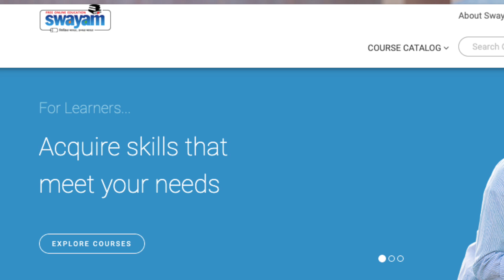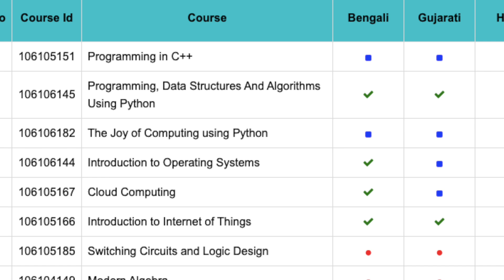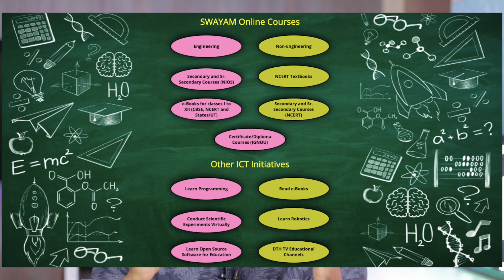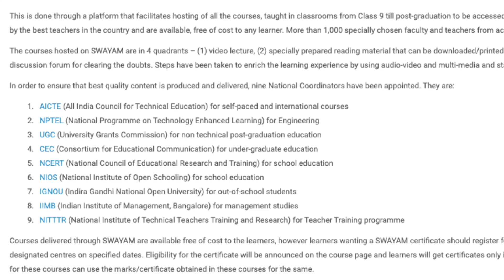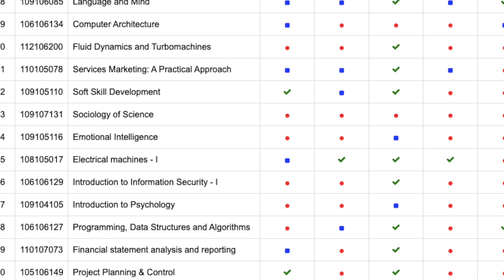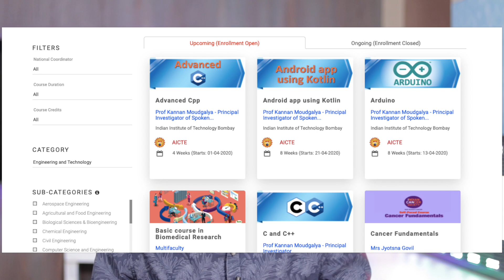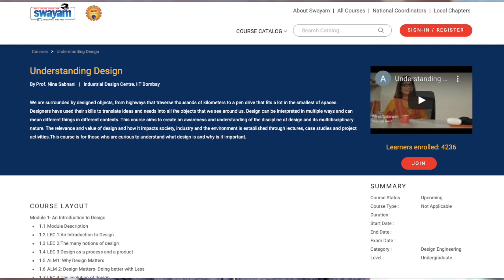SWAYAM online 500 Free Courses || GOI - MHRD 🔥🔥 Engineers/Diploma ( Final Year ) – Mechanical Guru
UPDATE Links : please comment me or inform me if link doesn’t work .

SWAYAM courses 2020 , swayam mhrd , swayam aicte , swayam iit madras , swayam iit bombay , swayam nptecl course 2020 , swayam.gov.in ,swayam free courses 2020 , lockdown updates , swayam aicte free courses , swayam iit Bombay free courses , swayam nptel free course 2020 , nptel free courses 2020 . SWAYAM online Free learning portal,E-Learning Portal, ,GOI announcement, latest updates ,MHRD SWAYAM courses, SWAYAM online learning portal,massive open online course (MOOC) program.